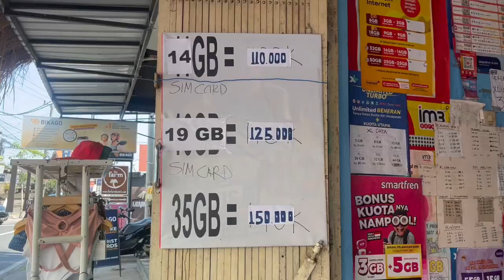SPEND THE WEEK WITH ME | BALI VLOG